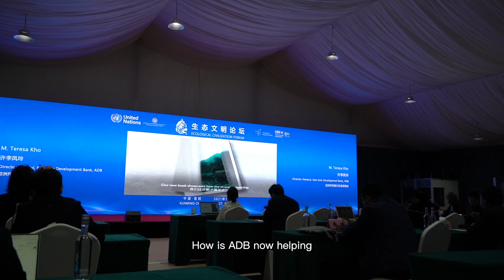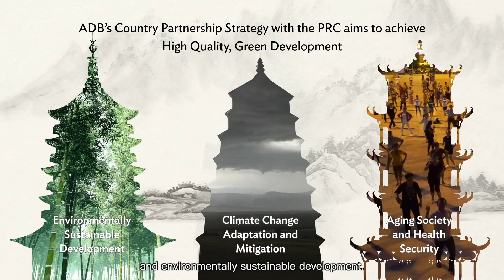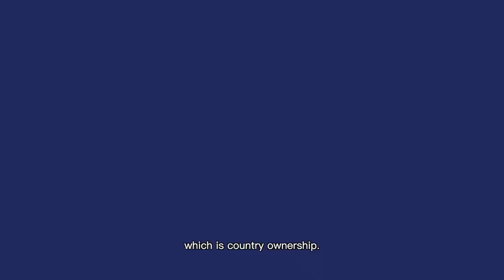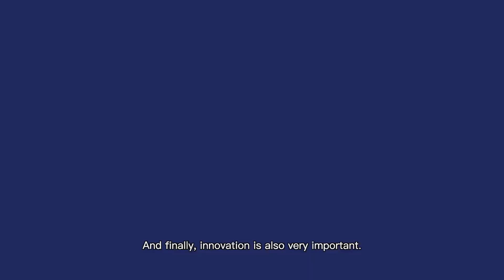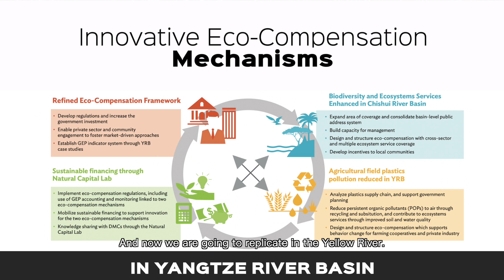EP2: Special Interview with Yolanda Fernandez Lommen at COP15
East Asia Vlog, Mass Extinction of Species is Happening, Should We Care?
Episode 2. Special Interview with Yolanda Fernandez Lommen at COP15

RKSI spoke to Yolanda Fernandez Lommen, Country Director, ADB Resident Mission in the PRC, to learn more about the COP15 event, the balance between development and biodiversity protection, and the role of ADB in helping the PRC to pursue its ecological civilization goals.

The ADB-PRC Regional Knowledge Sharing Initiative (RKSI) is passionate about development-knowledge sharing, drawing on the PRC’s lessons and experiences through in-depth researches, illuminating interviews, and fresh events.